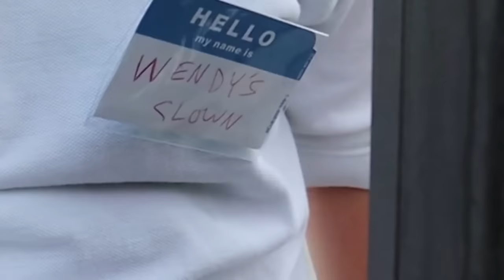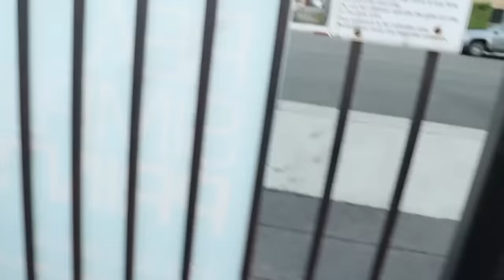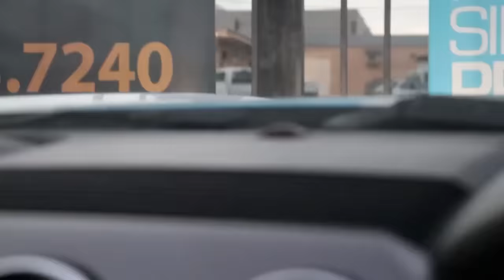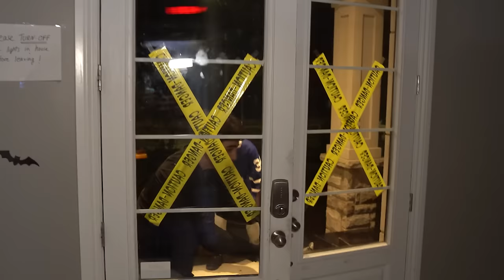if you see JOKER & HARLEY QUINN vs RONALD McDONALD & WENDY'S CLOWN, RUN! (The FULL Story)